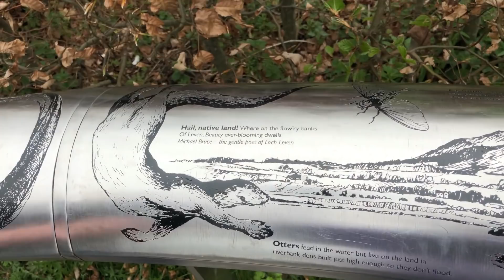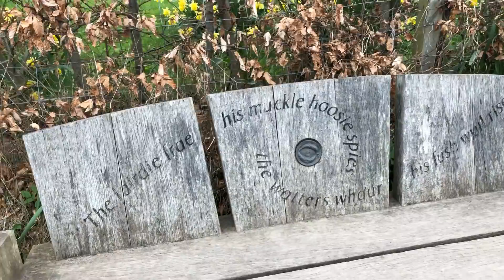Mini Vlog at Loch Leven in Kinross. Vlog 7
We take a little trip down to Kinross in Scotland to walk around a bit of Loch Leven. It really is beautiful.